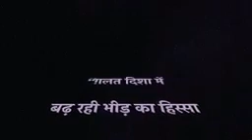Guruji Ka Safalta